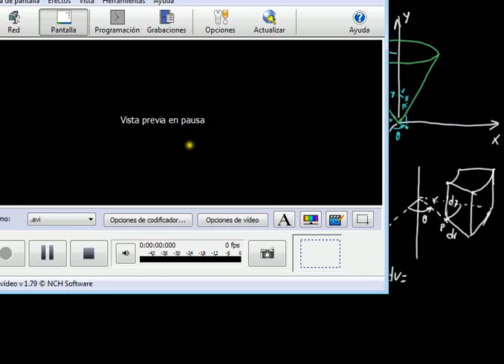Curso 2015-16. Momento de inercia de un cono. Coordenadas cilíndricas.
Sesión: Momento de inercia de un cono calculado con coordenadas cilíndricas